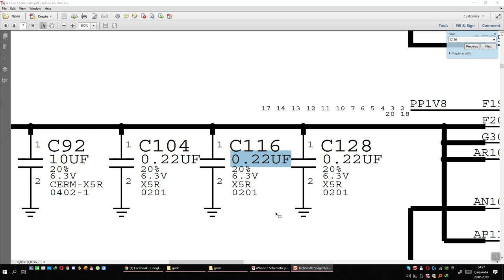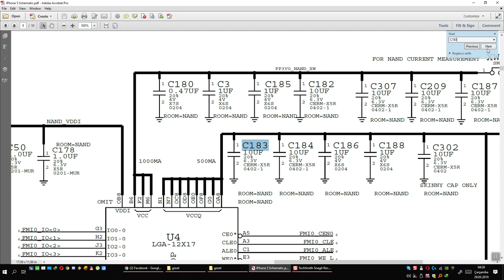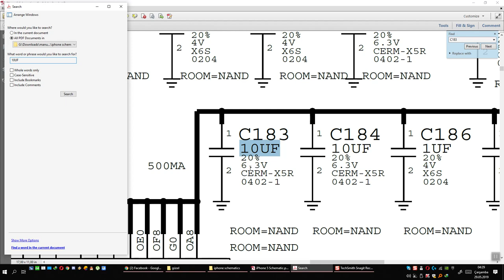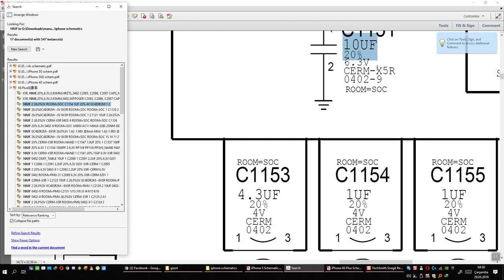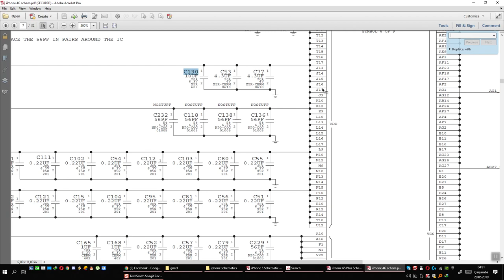şemadan parca bulma